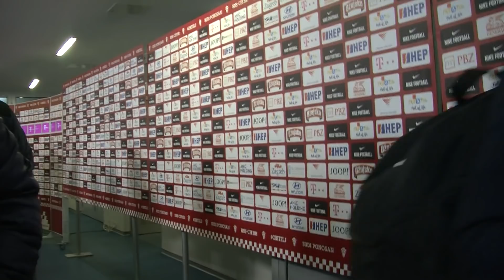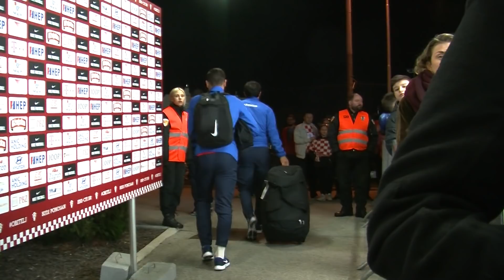Hrvatska i Azerbajdzan 2:1 izjave Dalic, Jurcevic, Kolinda...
Hrvatska uspješno krenula u kvalifikacijama za EP. U 1. kolu skupine E hrvatska nogometna reprezentacija na Maksimiru je pobijedila Azerbajdžan s 2:1